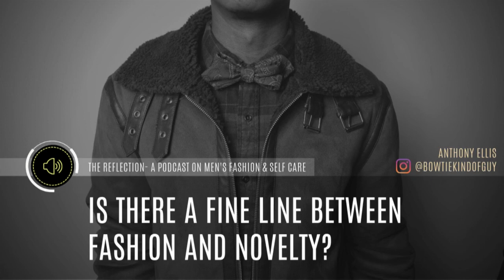The Line Between Fashion and Novelty | Men's Fashion Podcast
I think a Bow Tie Kind of Guy understands the difference.
I want to maintain the classical contributions of the past and bring them into the present in a way that's remarkable, relevant, and practical.

The Reflection is a Men's Fashion & Personal Care Podcast.